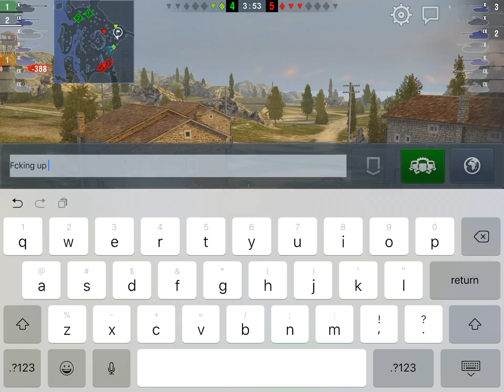LIVE T110E4 ( Win although I don’t do so well ) WORLD OF TANKS BLITZ MMO